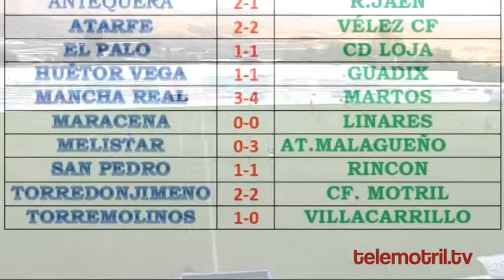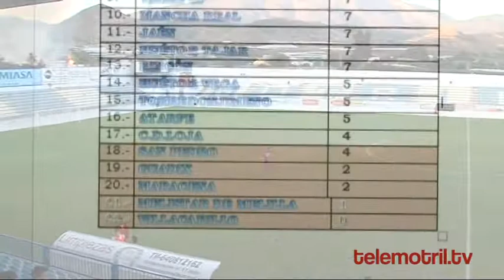TELEMOTRIL TODODEPORTE 14 DE SEPTIEMBRE DE 2017